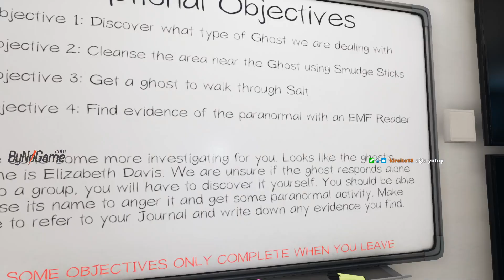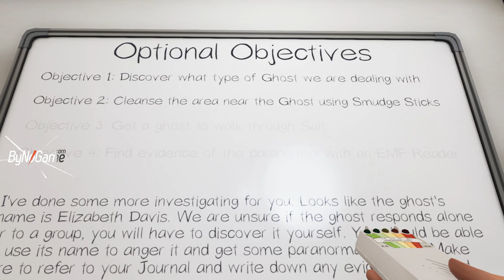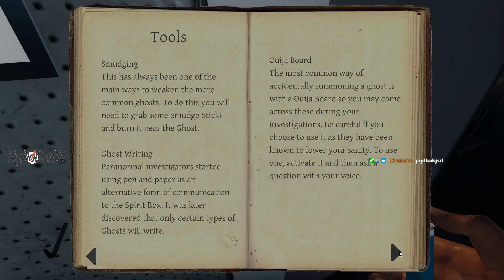İŞTE BEKLENEN HAYALET AVI 2! SOLO PROFESSIONAL | PHASMOPHOBIA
Eveeet uzun zamandır soruyordunuz, beklediğiniz video geldi! Alın Phasmophobia :))) Yine profesyonel zorlukta solo gidiyoruz, bakalım benim heyecanlandığım kadar siz de heyecanlanacak mısınız?

Siz de benimle yayında veya yayın dışı oynamak isterseniz Discord sunucumuzda moderatörlere haber veriniz. Bu tarz veya farklı içerikli videoların gelmesini istiyorsanız yorumlarda belirtmeyi unutmayın. Benimle oyun oynamak, oyun hakkında hakkında soru sormak veya oyun arkadaşı bulmak isterseniz Discord sunucumuza katılın. Yayınlarda bir çok farklı oyun oynuyoruz oyunlar hakkında bir sürü yeni bilgiler öğreniyoruz Discord sunucumuza katılarak ya da Twitch kanalımızı takip ederek yayınlardan haberdar olabilirsiniz.

League of Legends, GameShifter, Twitch, PlayerUnknown's Battlegrounds, Korku Oyunları, Realm Royale, Battle Royale, Warframe, Phasmobhobia, Domina, Türkçe Rehber, Phasmophobia, In Silence